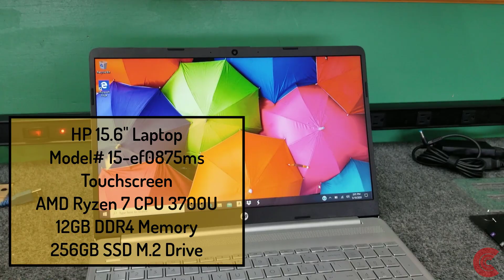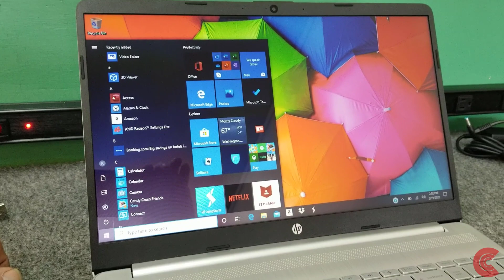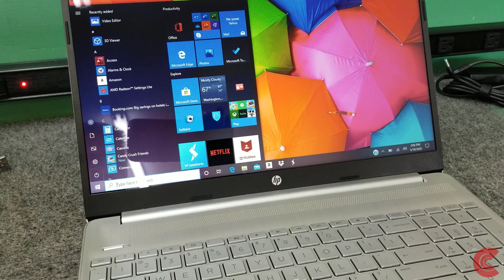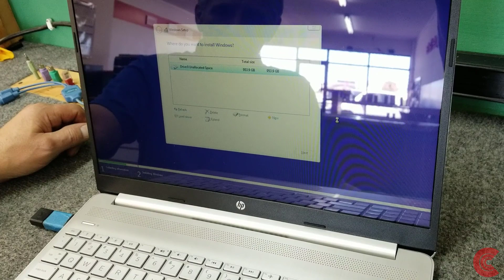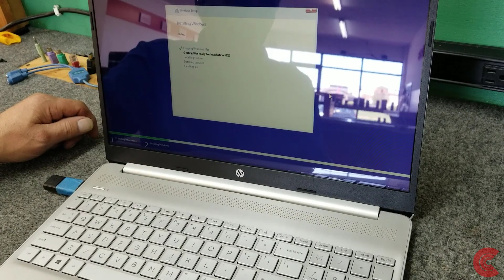HP 15.6" Touch Screen Ryzen 7 Laptop SSD and Memory Upgrade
Going to open up NEW HP 15.6" Touchscreen laptop to upgrade M.2 SSD and memory. Model# 15-ef0875ms

Make sure you are protected from static electricity while working with exposed parts.

Tools Used:
#0 Magnetic Phillips Screw Driver
Plastic Spudger tools

New Parts Used:
ADATA XPG SX8200 Pro 1TB 3D NAND NVMe Gen3x4 PCIe M.2 2280 SSD
Timetec Hynix 16GB DDR4 x2  PC4 19200 NON ECC 260pin SODIMM CL 17